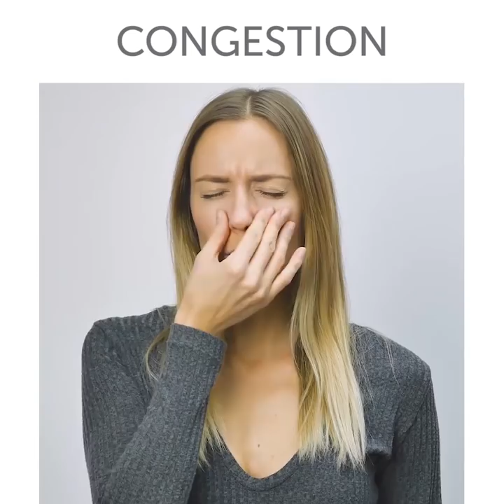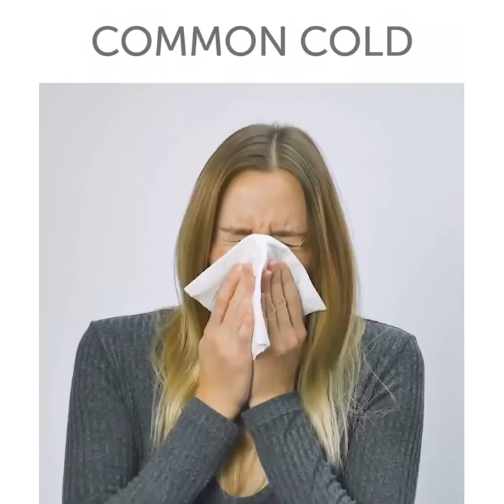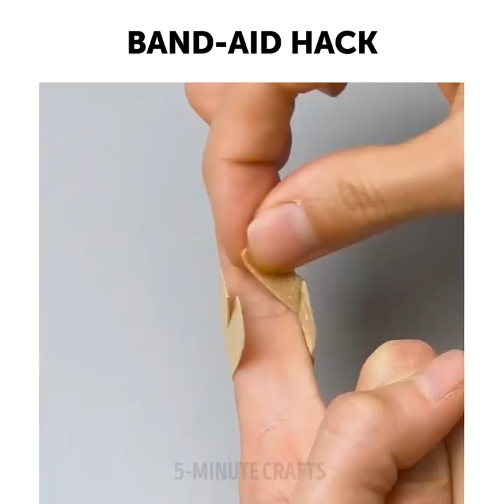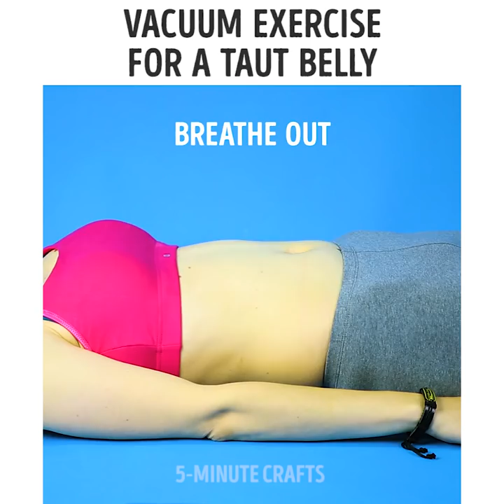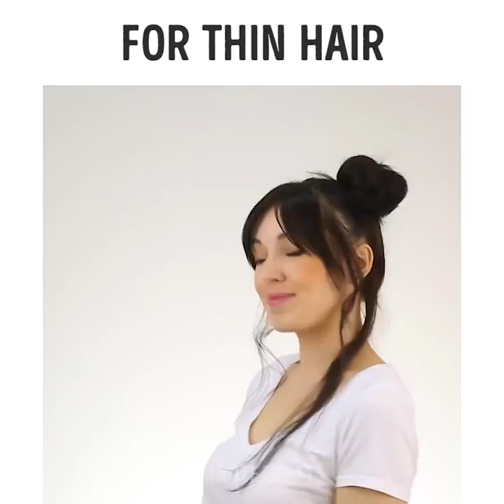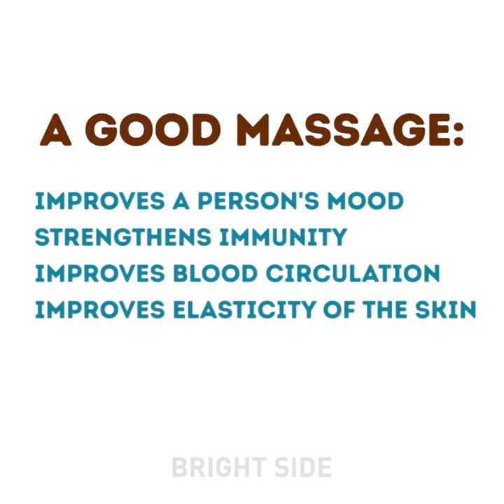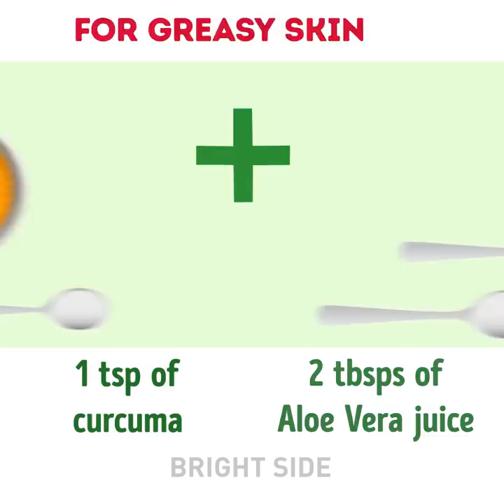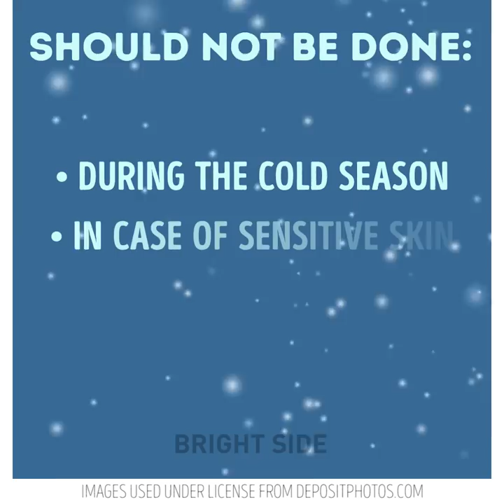18 DIY WAYS TO TREAT YOUR BODY NATURALLY